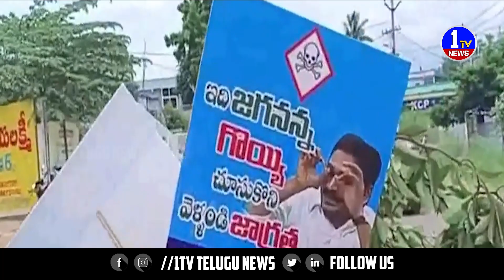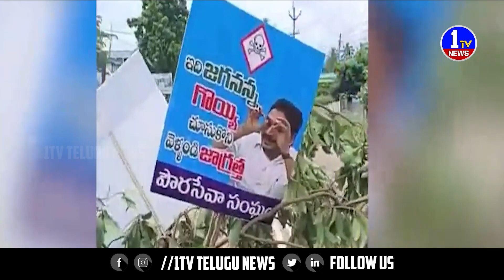అనకాపల్లి జిల్లా నర్సీపట్నం నుంచి కృష్ణదేవిపేట వెళ్లే రహదారి దుస్థితి